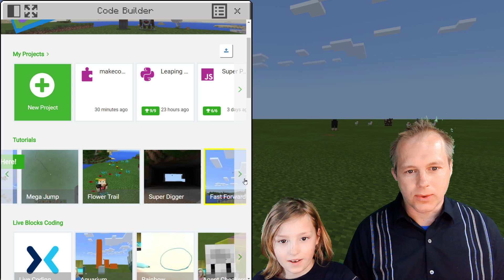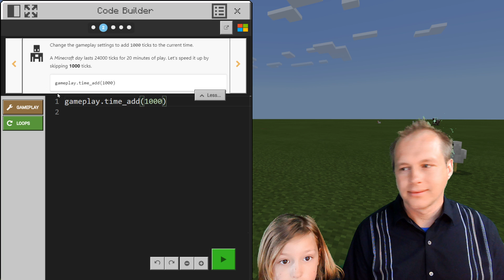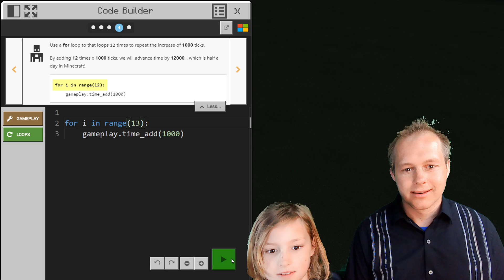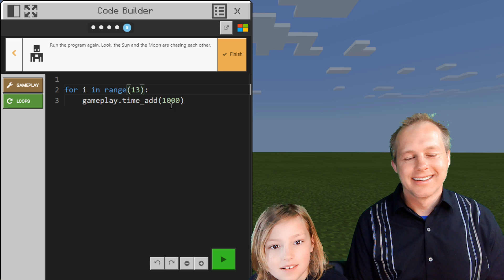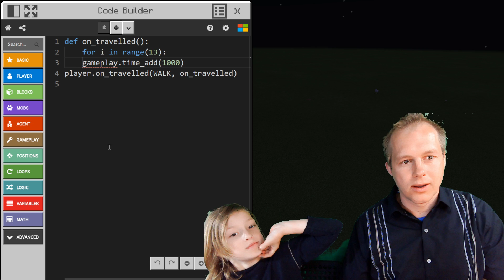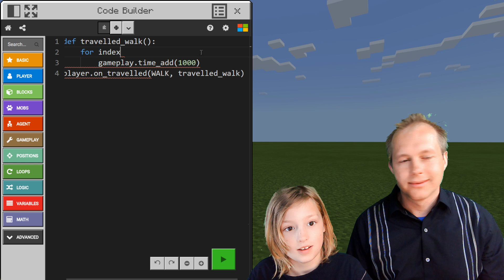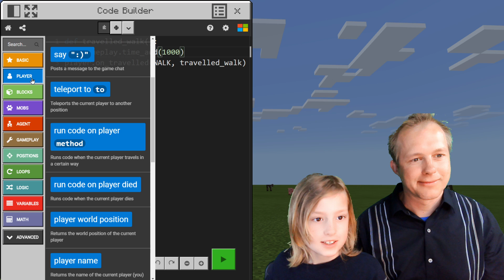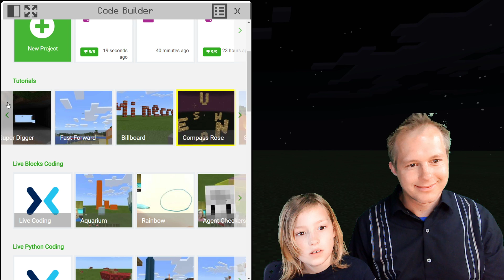MakeCode Python for Minecraft:Education Edition - Fast Forward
Learn to code using MakeCode and Minecraft EDU.

If your school is using Office 365, your account probably already works with Minecraft:Education Edition. If your Office 365 account does not work, Minecraft:Education Edition is free through June 2020 for anyone with an Office 365 Education sign-in.
Read the [announcement] on how to enable it.